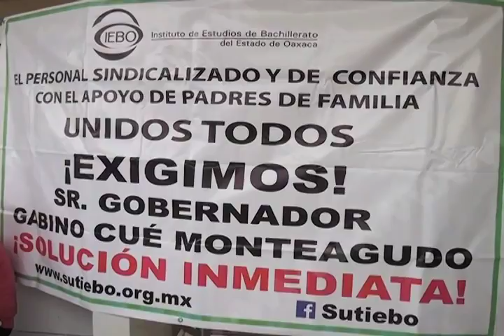IEBO MVM TELEVISIÓN